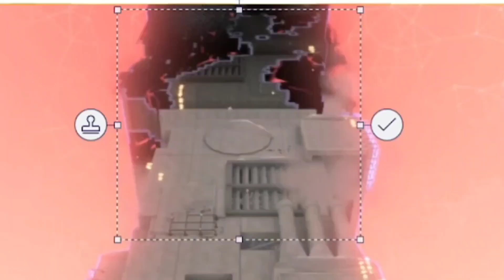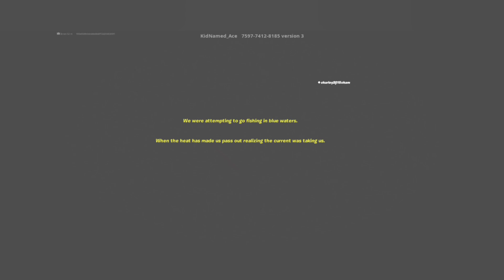Fortnite Creative Adventure Playing Two Horror Maps with Charley.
The Song I used in the Video.

Watch:     • Lost Sky - Fearless pt...